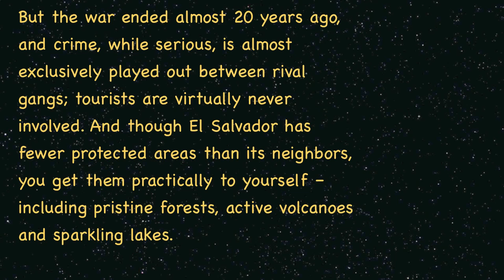Lago Coatepeque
Coatepeque Caldera also known as Lago De Coatepeque (Nahuatl cōātepēc, "at the snake hill") is a volcanic caldera in El Salvador in Central America. The caldera was formed during a series of major rhyolitic explosive eruptions between about 72,000 and 57,000 years ago. Since then, basaltic cinder cones and lava flows formed near the west edge of the caldera, and six rhyodacitic lava domes have formed. The youngest dome, Cerro Pacho, formed after 8000 BC.